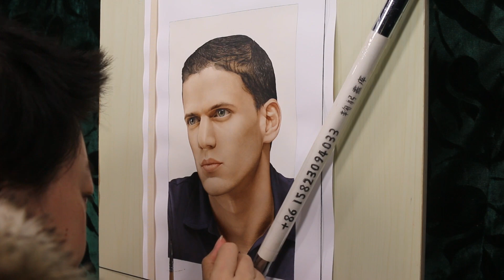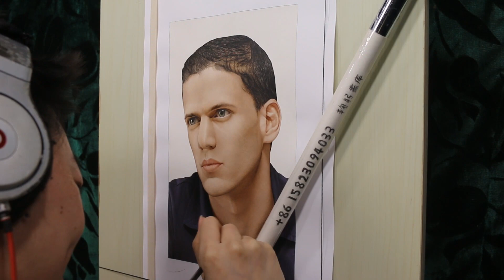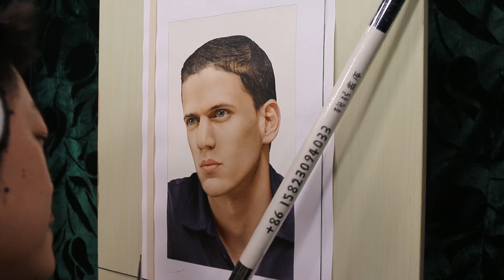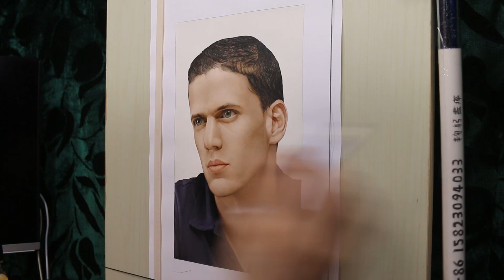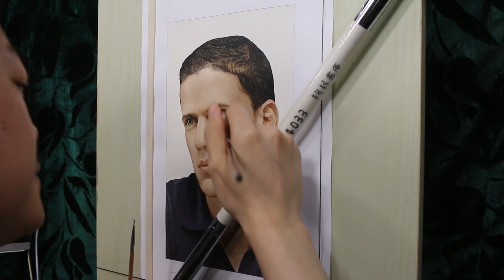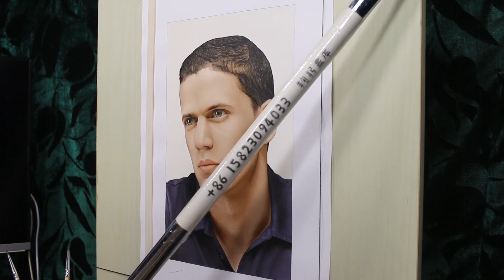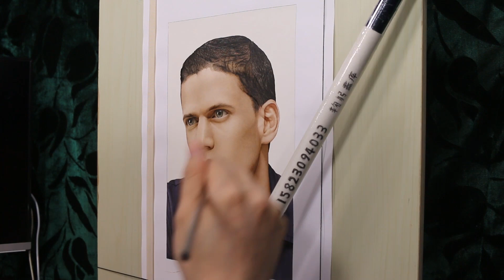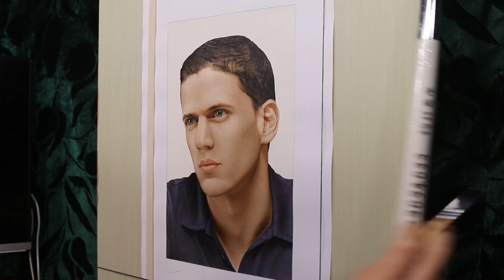Painting of Wentworth Miller (work in process45)